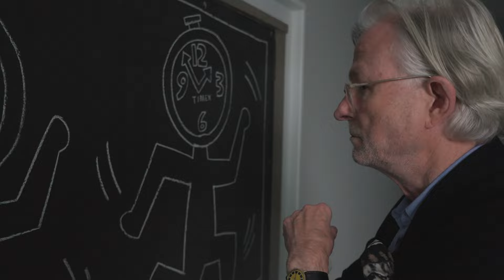Art Expert explains 'Subway Drawing' by Keith Haring - Ketterer Kunst Fine Art Auctions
The Subway Drawings marked the beginning of Keith Haring's meteoric career in the early 1980s. Subway Drawings in their original New York Subway frame are extremely rare on the international auction market.

Lot 15
KEITH HARING
Subway Drawing, Ca. 1982/1984
Chalk drawing

Comes to auction on December 09, 2022

Presented by our art advisor Mario v. Lüttichau!